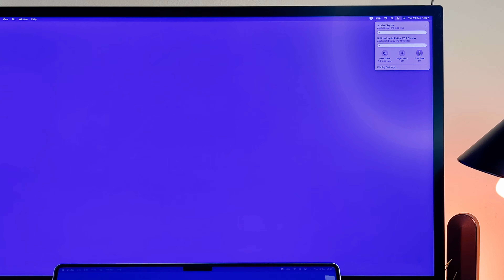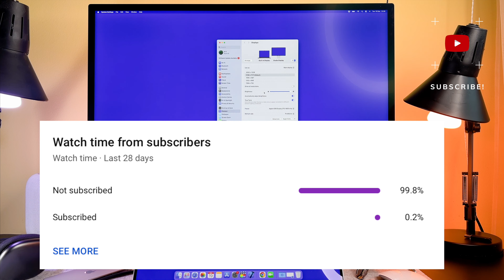Apple Studio Display Brightness Control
The Apple Studio Display Brightness Control video finally arrived to the channel!
In this video I will show you how to adjust brightness on apple studio display.

00:00 - Intro
00:15 - How to adjust
00:39 - Other tips

This is an apple studio display brightness changes video, I hope you will enjoy this video.